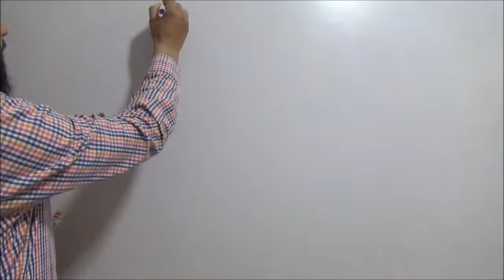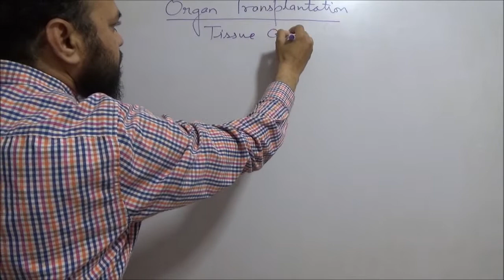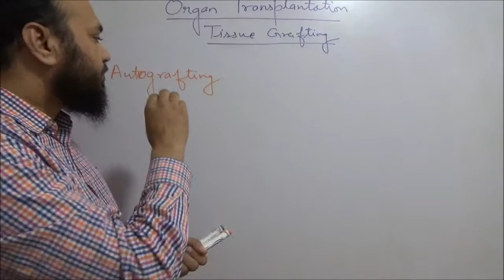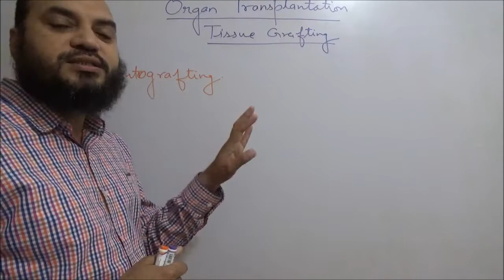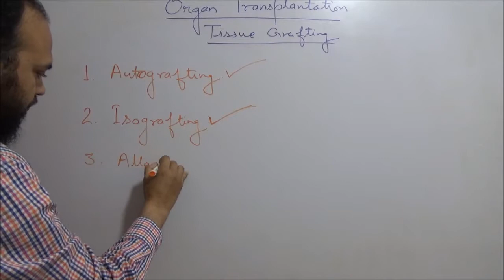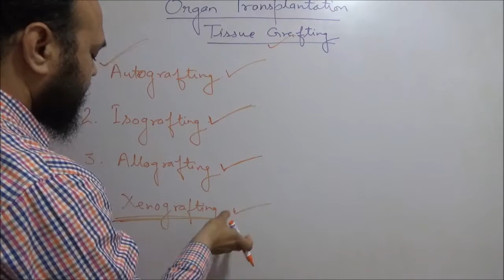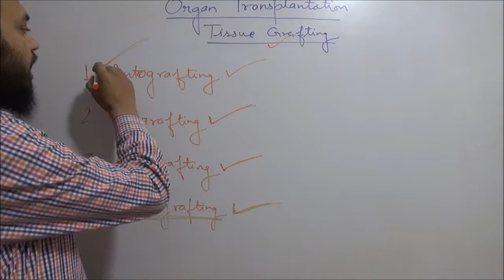What is Organ Transplantation or Tissue Grafting and its type by Simply The Best BIO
What is Organ Transplantation or Tissue Grafting and type of tissue grafting by Simply The Best BIO